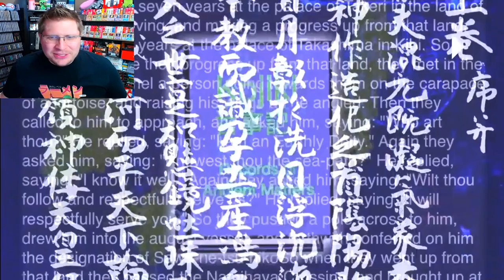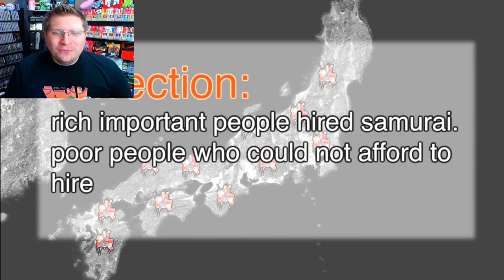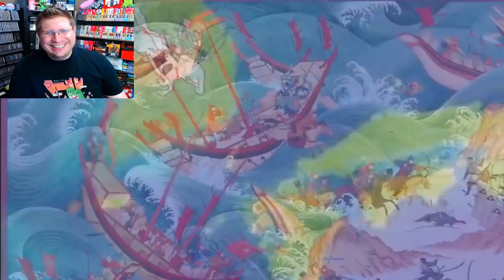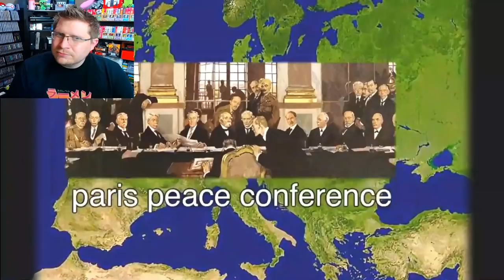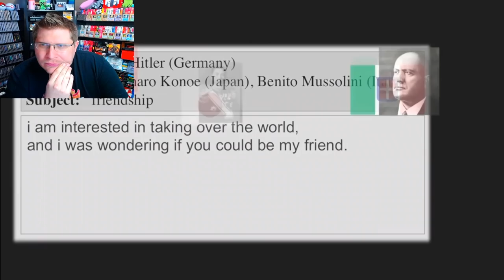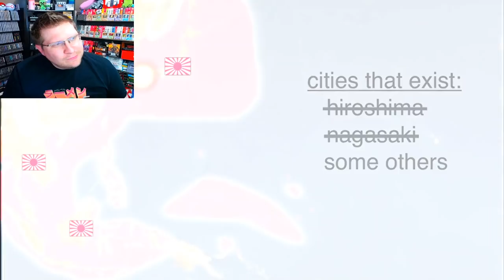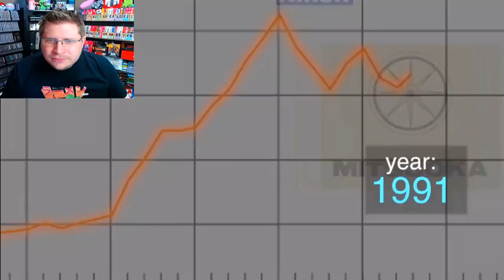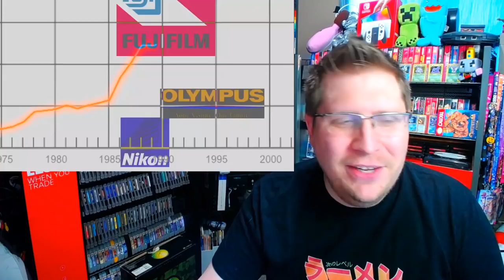History Noob Watches "history of japan" by Bill Wurtz | First Time Reaction...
The "history of japan" is an iconic Youtube meme and hilarious video by @billwurtz. In my "history of japan" reaction I look at this hilariously weird and wild video and even learn some things!

I'm reacting to "history of japan" because bill wurtz is incredible and funny and smart! Watch "history of japan" on bill wurtz's channel

Bill Wurtz released history of the entire world, i guess 4 years ago and the video has become incredibly popular. history of the entire world, i guess was the top video on the YouTube trending page on the day of its release, receiving 3.2 million views on its first day, and on Reddit it became the most upvoted YouTube link of all time.

history of the entire world, i guess covers other areas in world history which may be neglected in US schools, such as powers in China, Persia, and India. Because it resists specialization and assembles history in chronological order starting from the beginning of the Universe, history of the entire world, i guess can be considered a work of Big History.

Wurtz achieved wider popularity in 2016 with history of japan, a nine-minute YouTube video that outlines Japan's history. This is my first time watching history of japan and first time watching bill wurtz.